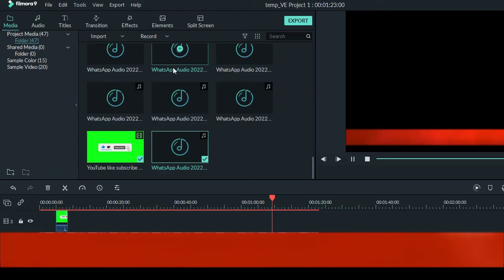How to get a loan of up to Rs 50,000 from Instant Loan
Instant Loan PK is a Pakistani company that lends to its customers on easy terms. Only all Pakistani men and women can take loans from this company. This company gives loans in one to two days.
Eligibility Criteria for Borrowing